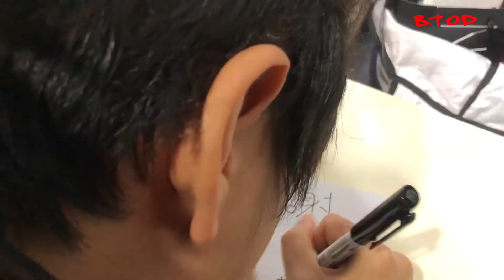【B.T.O.D團練熱身】猜猜我是誰😎????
【B.T.O.D團練熱身】
這次的熱身主題為《猜猜我是誰😎》
因為疫情的關係，今天大家心情都悶悶的，
我們早上得知到消息的時候也非常難過，
所以翻出之前的影片想要帶給大家一點歡樂！
也因為最近疫情比較嚴重，
所以我們都完全沒有約排練，
就是希望等這波疫情穩定之後
再跟大家一起衝一波！
✨✨✨完整版請至官方Youtube ✨✨✨